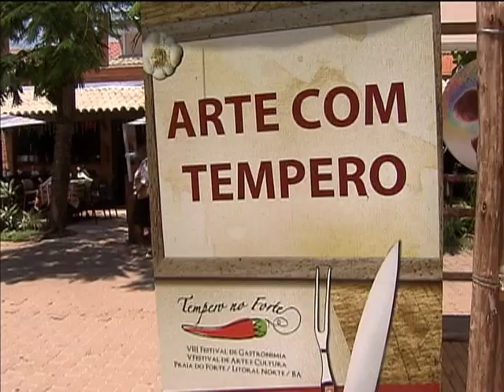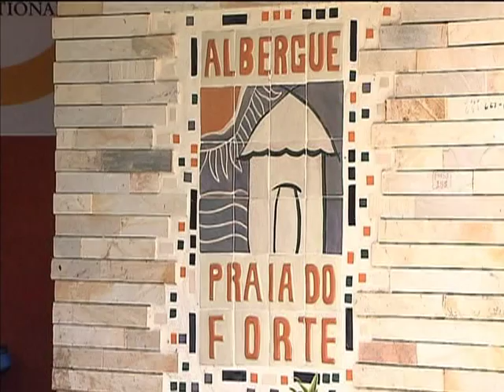Empresas e profissionais inscritos no Cadastur oferecem mais segurança e qualidade aos turistas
NBR NOTÍCIAS - 09.12.13: O Sistema de Cadastro dos Prestadores de Serviços Turísticos ( Cadastur) é uma forma de pequenos empreendedores do setor de turismo se formalizar e oferecer mais segurança e qualidade no atendimento aos turistas. Desde a sua criação, quase 10 mil empresas e profissionais já foram incluídos no  Cadastur. O registro passou por mudanças e tornou o processo de legalização menos burocrático.